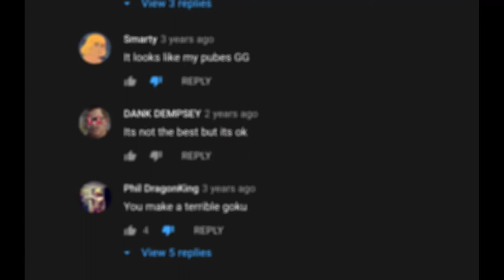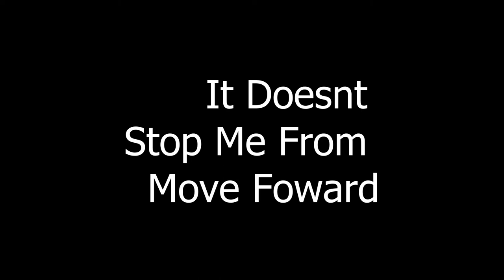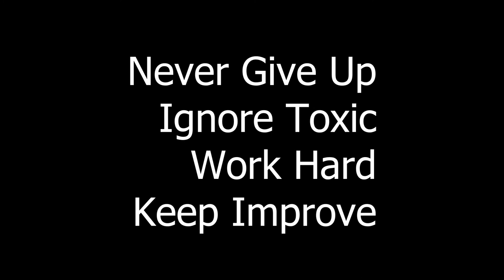Journey of SSGSS Goku Cosplay